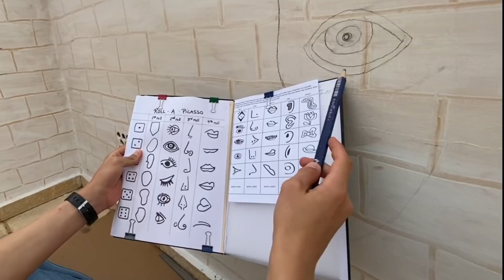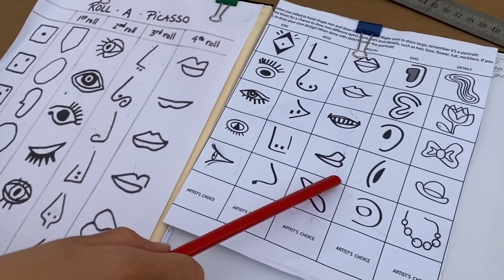IDEA ARTÍSTICA /Cómo dibujar un retrato como PICASSO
IDEAS ARTÍSTICAS Y UN TRUCO ASOMBROSO DE CÓMO DIBUJAR UN AUTORRETRATO. GRAFFITI EN ESTILO PICASSO.

En este vídeo os enseñamos varias técnicas fáciles de dibujo. Una es el efecto de pared rota, otra es la técnica de relleno aleatorio de fondo vacío, y la última es una técnica que podréis utilizar para retratar de una manera muy chula a cualquier persona, ¡incluso a vosotros mismos!